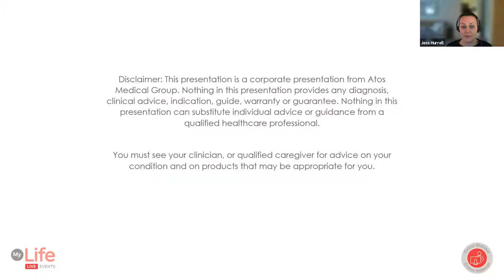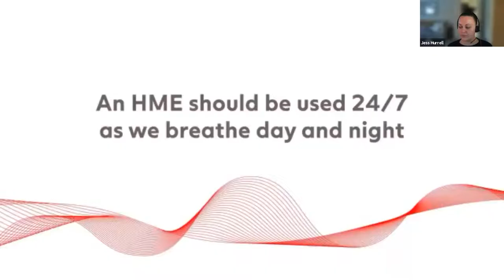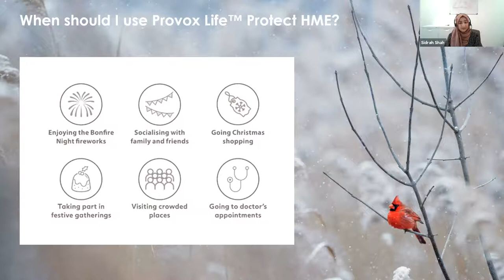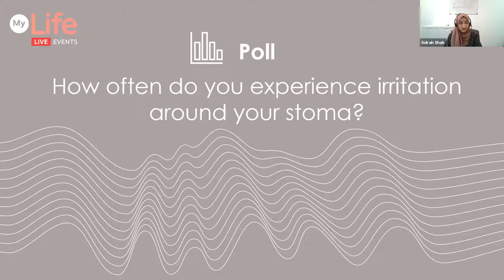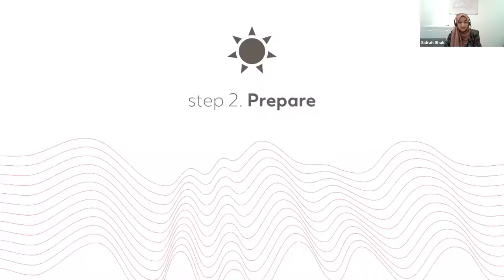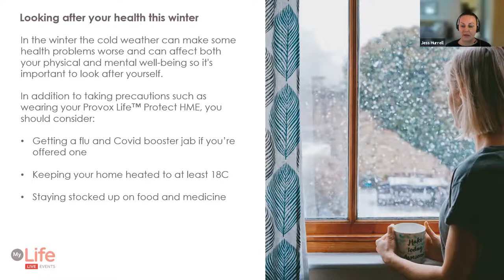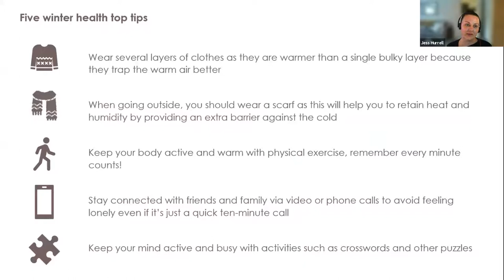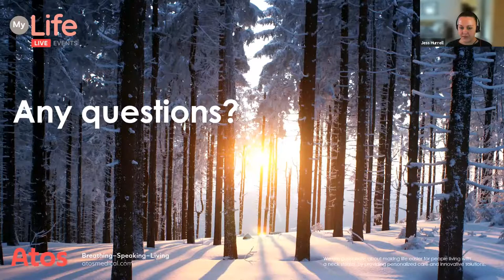MyLife Webinar: Caring for your stoma during winter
We are discussing how to achieve a good routine for healthier, happier lungs and skin. We are providing you with some winter skincare tips and advice on how to manage your mucus. The webinar is hosted by our Specialist Atos Care Nurses, Sidrah Shah and Jessica Hurrell.

Discussion topics will include:
• Looking after your lungs in winter
• Caring for your stoma
• Choosing the right adhesive for your needs